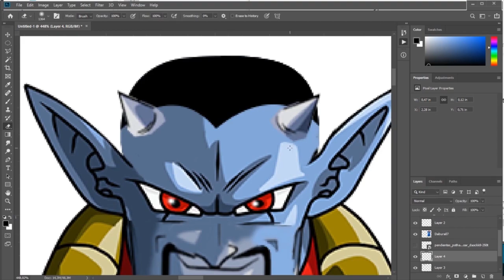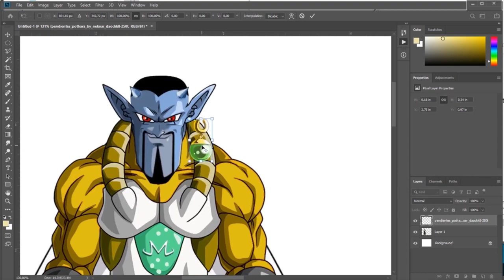MIRA x DABURA Fusion - Dragon Ball Photoshop